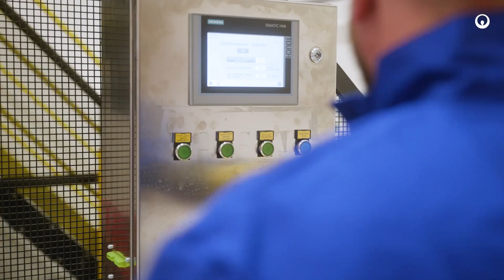Přeměna odpadu FN Olomouc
Dokončili jsme další unikátní projekt, ve kterém se odpad mění na teplo.💪 Ve Fakultní nemocnici Olomouc jsme postavili kogenerační jednotku a technologii tepelné sterilizace zdravotnického odpadu. Zařízení část vyseparovaného odpadu zbaví nebezpečných vlastností a my jej dále využijeme v moderním multipalivovém kotli v Přerově k výrobě tepla. Unikátní projekt garantuje nemocnici finanční přínos v řádu desítek milionů korun, a navíc jí pomůže snížit objem vygenerovaných emisí CO2 o více než 9 000 tun ročně.